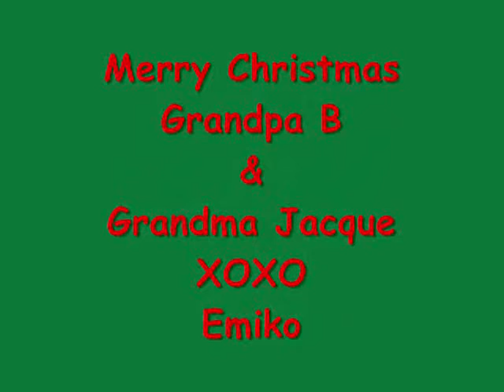Peanut Sings Jingle Bells